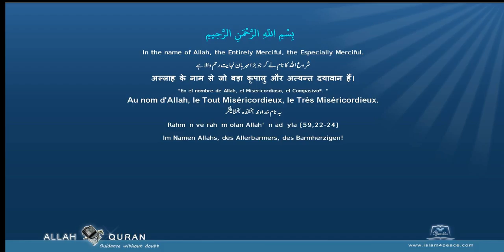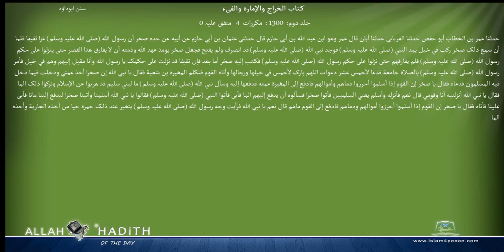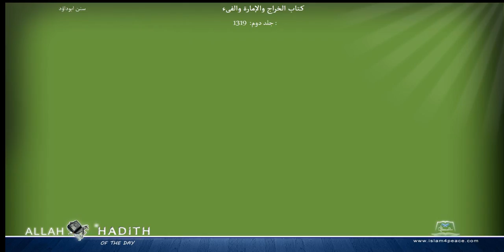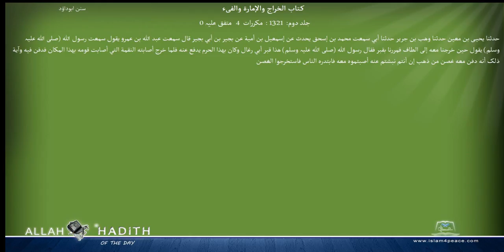Sunan Abu Dawood Arabic سنن ابوداؤد 017 كتاب الخراج والإمارة والفىء